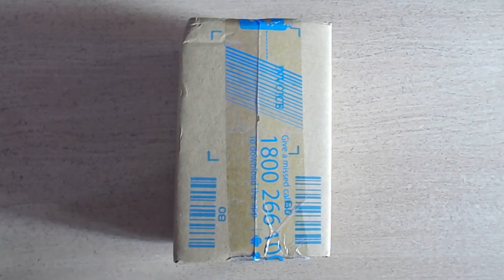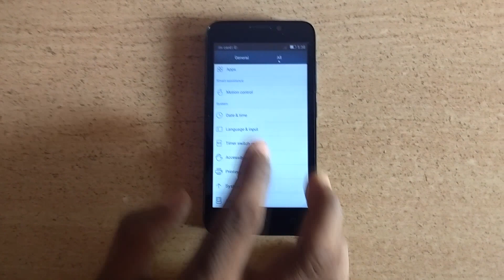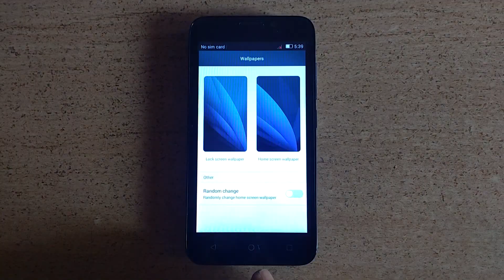Huawei Honor Bee Dual Sim Mobile | Unboxing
HOnor Bee comes with 1.2 GHz Spreadtrum SC7731 Cortex-A7 Quad Core Processor and 1 GB Ram powered Huawei Honor Bee Dual Sim Mobile at just Rs.3149 with free shipping and it comes with one year manufacturer warranty .It has a 4.5 inch display which produces a resolution of 854 X 480 pixels, with a density of 218 ppi. 8MP primary camera has a dual LED flash which lets you take photos even in low light. It also has a 2MP secondary camera for video conferencing or for taking selfie. It has up to 8 GB of internal memory to store videos, games and apps. You can even expand the memory by up to 32 GB as the phone supports SD cards. .It comes with 1730 mAh battery.